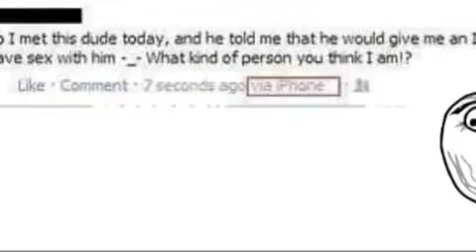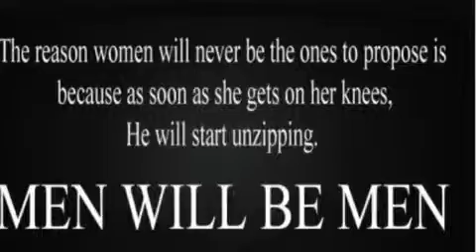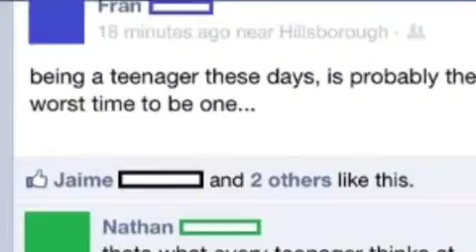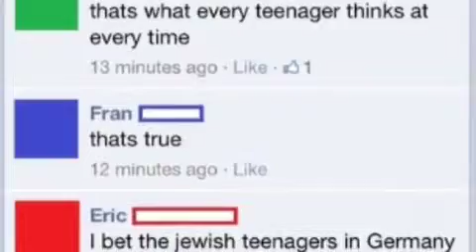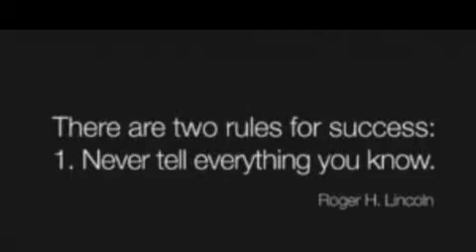Compilation of funny pictures!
Just a whole bunch of pictures I have saved. If you've seen some already then I apologize but these pictures are the ones that make me laugh most. Enjoy :)